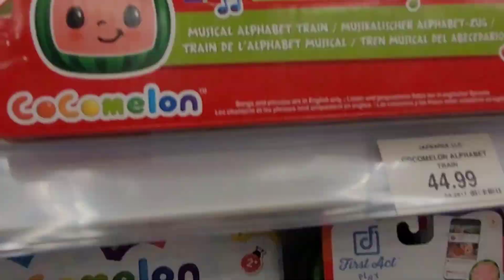Cocomelon Musical Sets 🎼 🎶